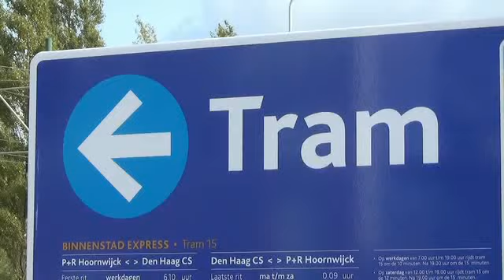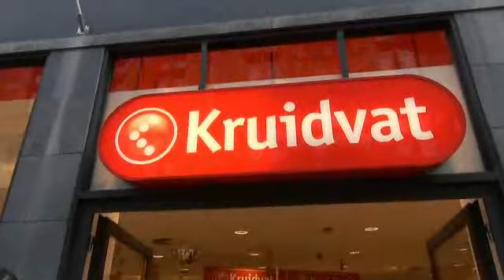wie is de mol 12 okt 2014 Den Haag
wie is de mol den haag vriendenuitje